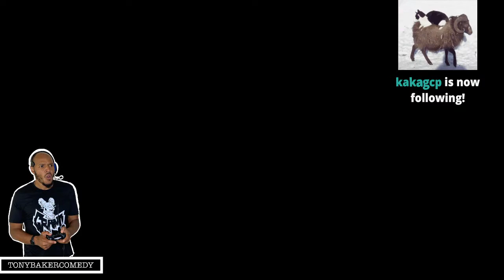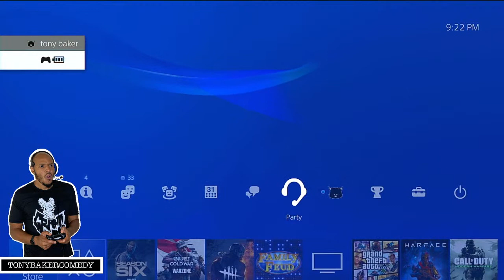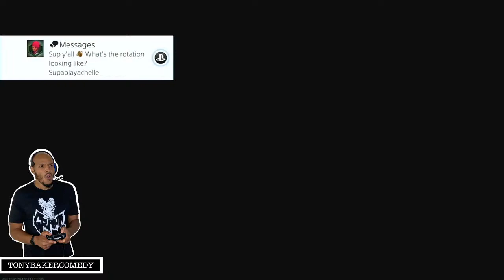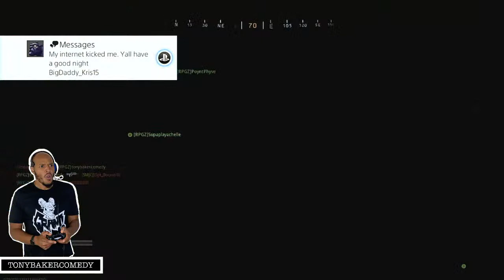Tony Baker Is Playing Video Games